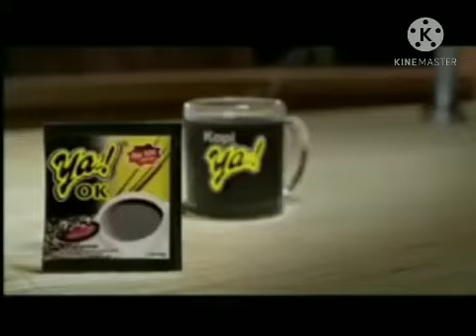ERCTES Astro lD (2008)_(2011)